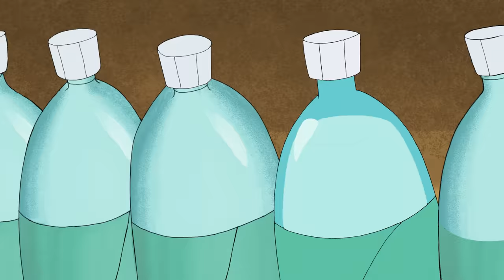Pink Panther vs. Big Nose's Mail | 35-Minute Compilation | Pink Panther and Pals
1. The Pink is in the Mail - Pink Panther tries to deliver a package to Big Nose, who doesn't allow any people to walk on his property.
2. Shorely Pink -  Pink Panther and Big Nose compete in a series of activities to prove that muscles aren't everything.
3. Pink Stink - Pink Panther's spring cleaning day is ruined by a smelly goat that comes into his home.
4. Gold Silver Bronze and Pink - Big Nose, Hoarse, and Pink Panther compete in the Olympic Games.
5. Shop Pink Spree -  Pink Panther is the millionth visitor to a grocery store, an event that allows him to get groceries for free if he shops under a time limit. Big Nose, jealous, tries to sabotage this shopping spree.